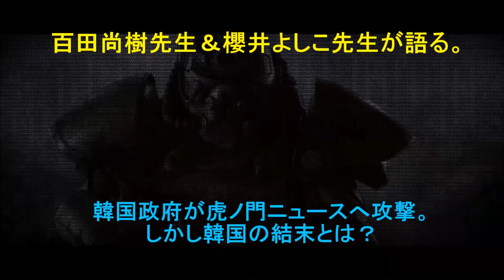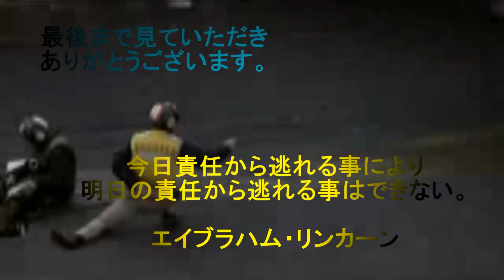百田尚樹先生＆櫻井よしこ先生が語る。 韓国政府が虎ノ門ニュースへ攻撃。 しかし韓国の結末とは？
日韓関係の悪影響の中韓国政府は遂に踏み入れてはいけない表域を踏んでしまった。
それはまさしく韓国の天敵といえる最大のニュースである虎ノ門ニュースへの攻撃。
さらにDHC会社への攻撃を行われた。
韓国ではDHCの不買運動とさよならDHCキャンペーンをい行われたが今更DHCが日本企業である事は気付かなかったマヌケな韓国。
果たしてどれだけのダメージを与える事ができるのか？
そして攻撃をするたびにマヌケをかます韓国政府にもはや韓国に未来など存在しない。
すでに大嫌韓時代の中に日本の未来を切り開く。

チベット・ウイグルの過去の悲劇は日本への未来警告である。